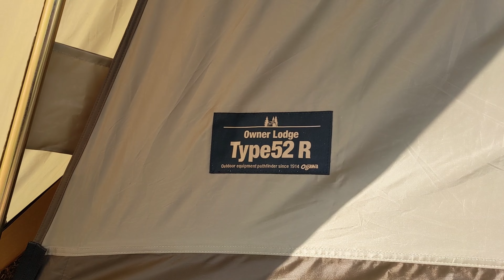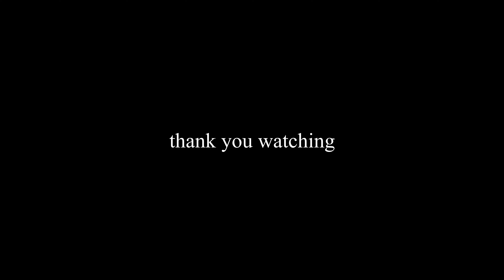【冬キャンプ】ふもとっぱらでオーナーロッジを楽しむ！ふもとっぱらキャンプ場、オーナーロッジタイプ52R、キャンプ飯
この動画は後輩夫婦が主役となっています。
キャンプに興味を持っていた二人を、2020年10月に初キャンプへ連れて行き楽しかったのかテントを買い毎週何処かでキャンプしてるそうです。

ふもとっぱらへ着くと風速11mの強風で焚き火は禁止と受付で言われました。

老舗オガワのオーナーロッジを購入したそうで、そのお披露目も兼ねグルキャンとなったのです。
強風の中若い二人が設営していて、手伝おうかと悩んだのですが、これがふもっとぱらの洗礼と思い、声が掛かるまで手は出しませんでした。（声は掛からずじまいでしたが）

設営を済ませ、薪を割夕飯の準備の時に色々なギアが出てきて、しかも使い込んでるじゃないですか！

キャンプ飯も様になってるし、何よりコーヒーミルで豆を引いいていて、その淹れたコーヒーが美味しい事。。

自分もミル購入決定しました♪
オーナーロッジ、初めて見てその中へ入りレトロ感のあるデザインの中、換気出会ったり素材であったりと現代のテントになっていました。

そしてこのオーナーロッジ、ふもとっぱらを見回してもこの一張りだけだったという被らなさ！！
良い幕に目をつけたなと思いましたね♪

そして、人はたった４ヶ月で人はこんなにも成長するんだなと、しみじみ思いました。

撮影：insta360oneR

【新春初ツーリング】SR400とW650で初乗り！風車と壁画ツーリング！茨城県神栖市/千人画廊/1000人画廊

【キャンプツーリング】W650で冬キャンプ！聖地ふもとっぱらへソロキャンプ＆グループキャンプ！

この動画内のキャンプ道具を一部ご紹介します
オガワ　オーナーズロッジ　タイプ52R

ベアボーンズレイルロードLEDランタン

ベアボーンズミニエジソンランタンLED

ハイランダー　ウッドロールトップテーブル